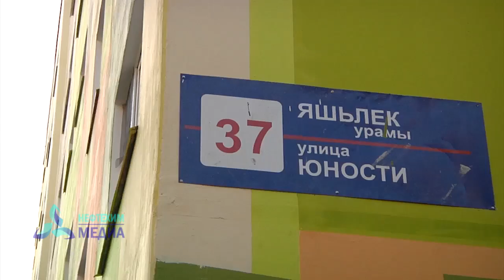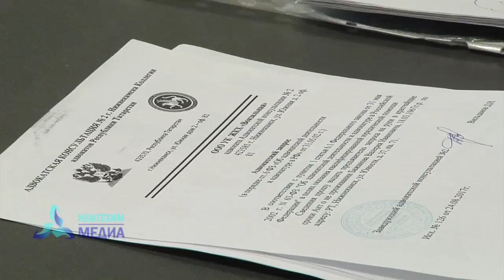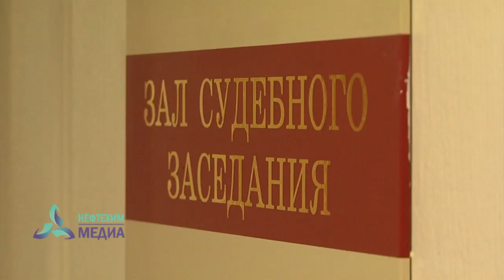Имущественный спор - телеканал Нефтехим (Нижнекамск)